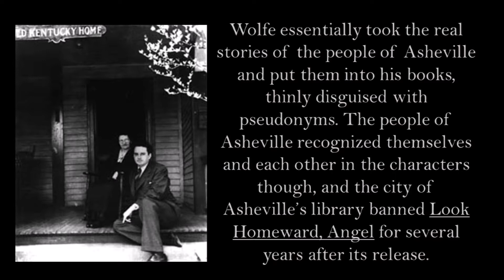Look Homeward, Angel at StageCenter Theatre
online video ad for Look Homeward, Angel, April 2017